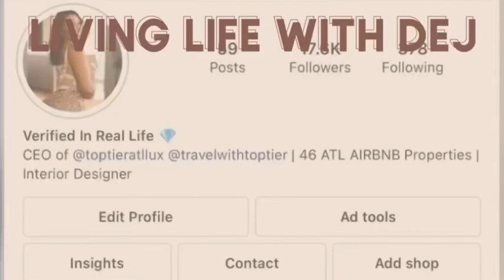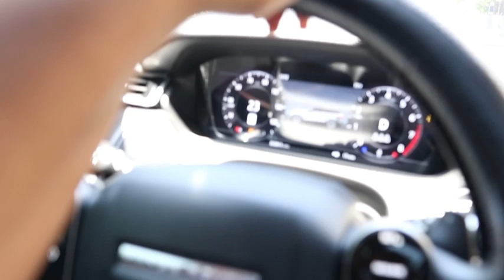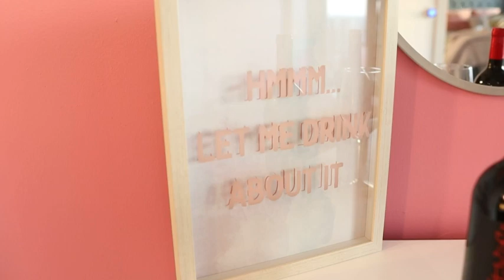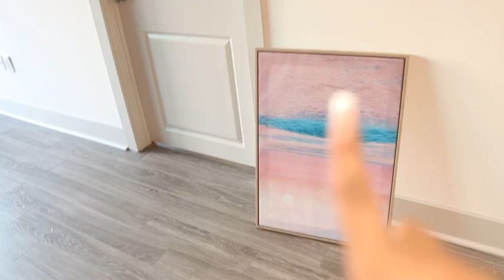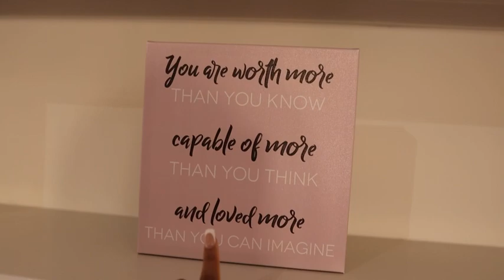Pink Palace AIRBNB Vlog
Spend the day with me as a interior designer and meet my Top Tier team!